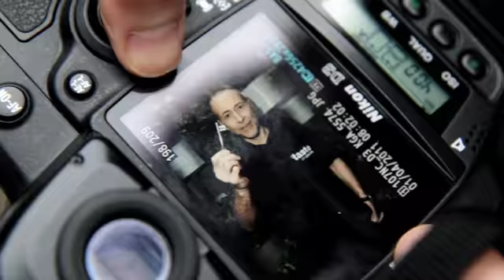The Secret Garden @ Taste of London 2011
Gary Rhodes, Silvena Rowe, Michel Roux Jr, Chris Galvin and Pierre Koffmann look at what to expect when you visit Taste of London's newest feature, The Secret Garden.